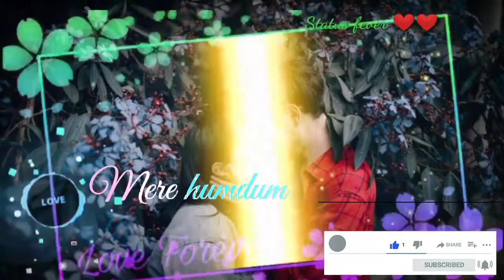Na sikha Maine jina jina love status song 💘❤️ status fever ❤️❤️